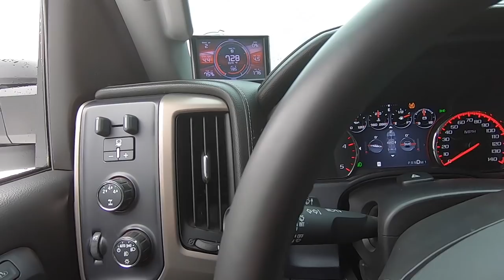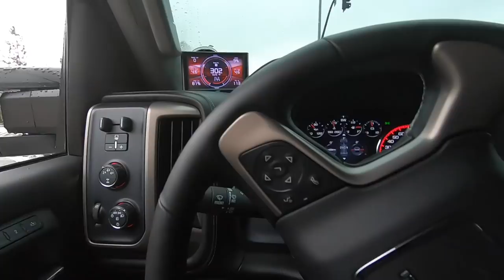DURAMAX HAS TO REDEM HIMSELF FOR WHAT HAPPENED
CR SPOTLESS

HOBART WELDER